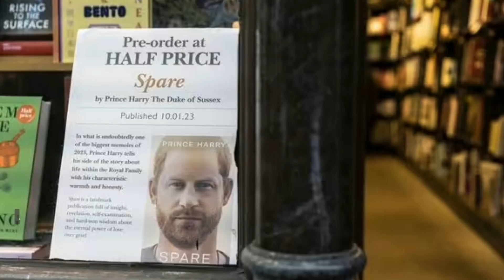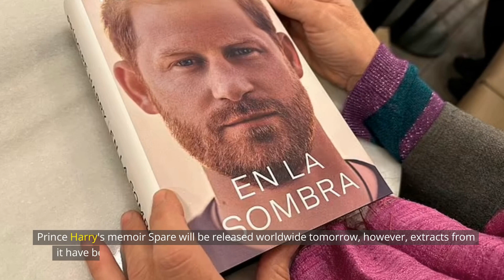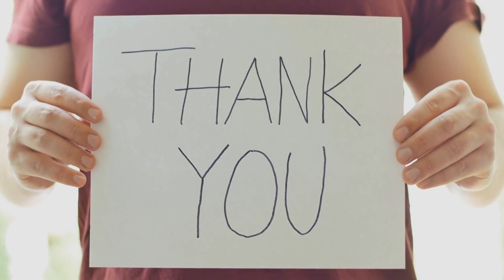Harry as Tsunami for Royal's! King Charle's warned if Sussex ain't Stopped 2k23 will more Dangerous.